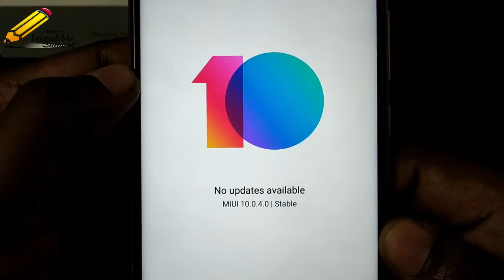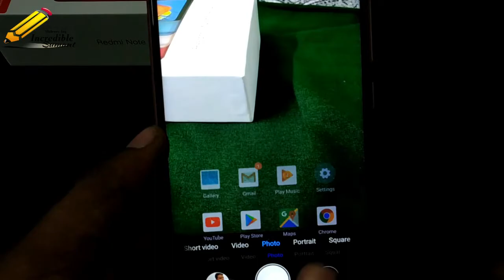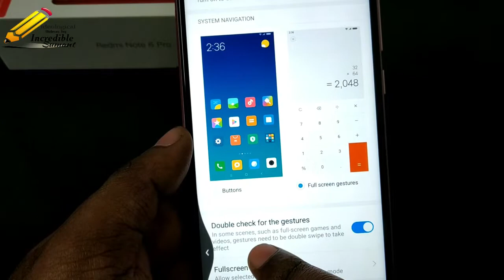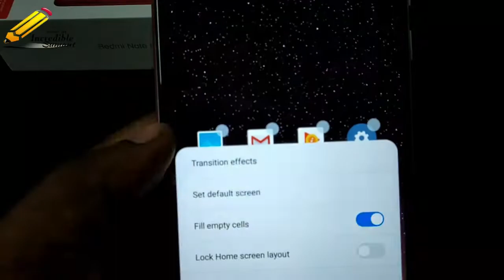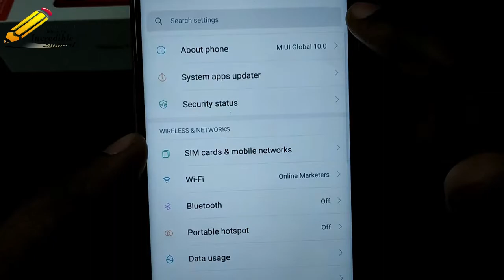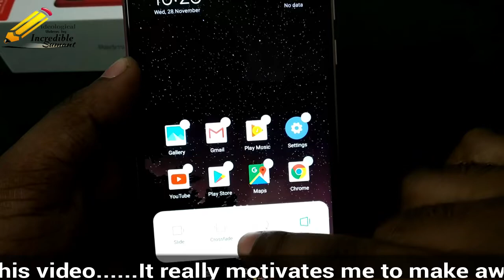Xiaomi Redmi Note 6 Pro Tips and Hidden Features in Hindi | Camera Features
Is Video me Maine Xiaomi Redmi Note 6 Pro ke Kuch Tips and Hidden Features ke bare me bataya hai | Camera Features ke bare kuch amazing tips diye gaye hai.

To buy accessories of this cell phone, check below-
FLIPKART
Tempered Glass
Back covers- (Flip covers)
Back Covers - (Normal)

AMAZON

Tempered Glass
Back Covers

Top Recommended Smartphones-

Less Than or Approx 5000-

2.

Watch this video and You Will See:
Gujarat Diaries ( My Travel Vlogs)-

Welcome to My Beautiful Journey And Our Official Channel Incredible Sumant.
NOTE: - All Content used is copyright to incredible sumant, Use or Commercial display or editing of the content without proper authorization is not allowed.